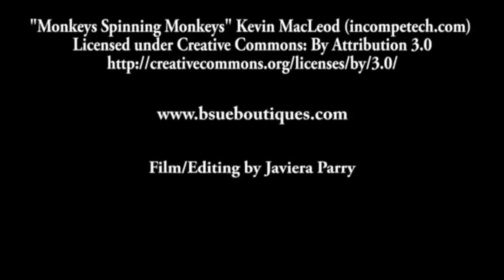Faux Druzy, Geode Stones With Mermaid Sand & Resin I B'Sue Boutiques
Today, I used Mermaid Sand---a new product from B'sue Boutiques---to make super cool druzy or geode like stones for bezels of all kinds! Using two-part resin (or UV, if you would rather) you can layer Mermaid Sand into your bezels to create awesome new looks. Each is one of a kind! While it's true you can use any old bezel to do this and the technique is the same, we're partial to the B'sue by 1928 line of pewter bezels made by the well-known 1928 Jewelry Company---just for use at B'sue Boutiques. A great way to try it out! ALSO: Find our new line of resin inclusions called MERMAID SAND, right Want a little sample? Find out how you can get a little bit to play with, FREE .in the video!